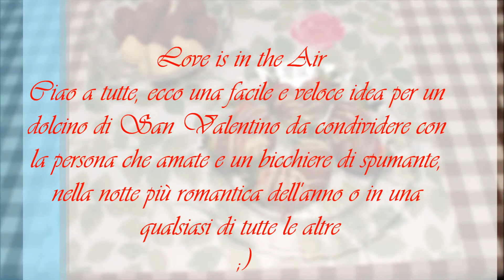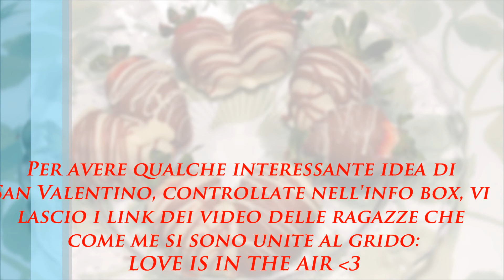Love is in the air - Collaborazione - Le Idee di Berta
Ideatrice della collaborazione: Sere Channel (RICETTA CUPCAKE)